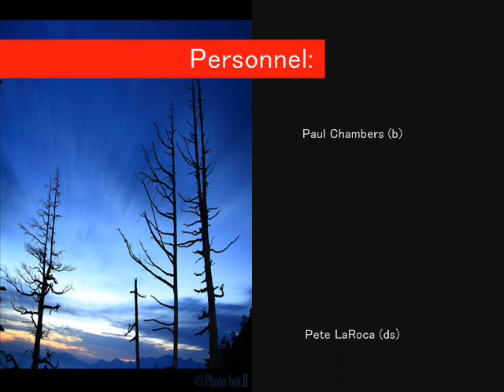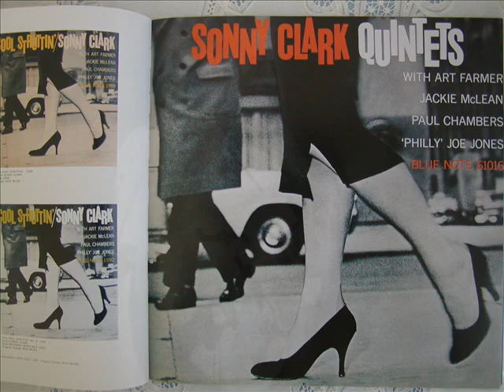Sonny Clark Quintets - Minor Meeting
Omnibus CD: The Best Of Sonny Clark
Personnel: Clifford Jordan (ts), Kenny Burrell (g), Sonny Clark (p), Paul Chambers (b), Pete LaRoca (ds)
この動画の音源は昔、レンタルCD店から借りてきたオムニバス形式の"The Best Of Sonny Clark"です。色々調べたのですが、画像が見つからないためこの曲を収録している3枚のアルバムの画像を動画中に利用させていただきました。詳しくはコチラ→"もう一枚？の「COOL STRUTTIN’」"